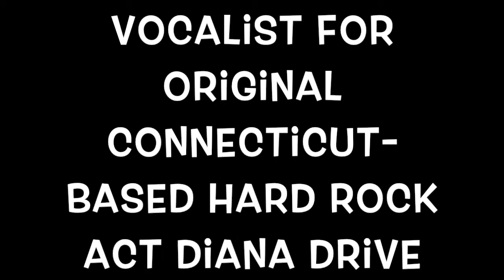FaceBook Live Saturday 4/11/2020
Special Thanks to Rich Crowley for making this trailer

Incredible Photography is by the talented Eric Dennis